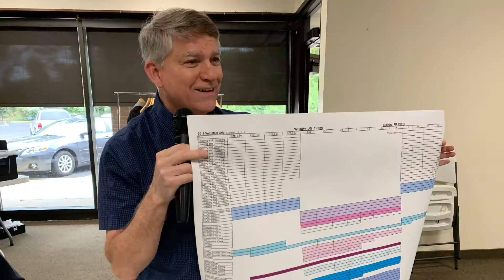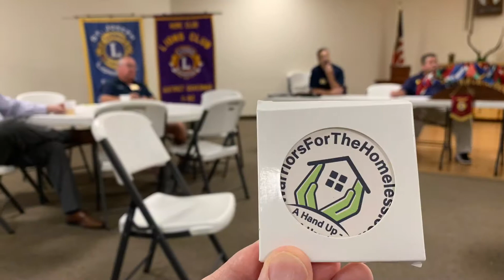Video slideshow of 10:3:2019 meeting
Lions Club of Saint Joseph Michigan